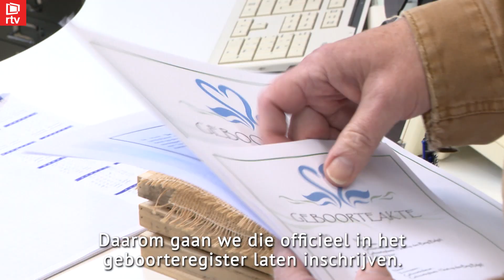125 jaar Academie: Akke Patat geregistreerd in geboorteregister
In het gemeentehuis van Heist-op-den-Berg is vanmiddag een aardappel geregistreerd in het geboorteregister. Jawel, Akke Patat, zoals ie heet, is de nieuwe boreling van de tekenacademie van Heist, die zal uitgroeien tot een reus. De academie viert haar 125-jarig bestaan en doet dat dus met een nieuw figuur: reus Akke Patat. Eens hij helemaal volgroeid is,en dat gaat snel bij reuzen, zal hij op 17 september in een stoet door de Bergstraat trekken.